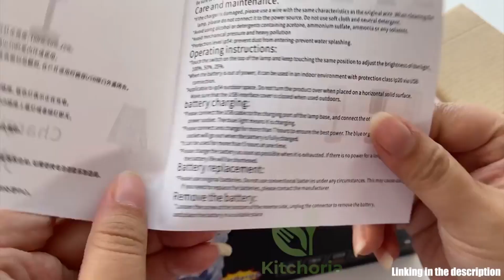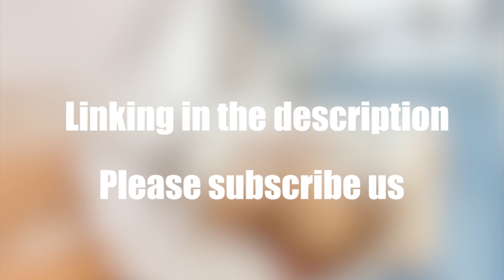Best Crystal Table Lamp RGB 16 Color | Desk Lamp Bedroom Lamp | LED Night Lights Table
Crystal Table Lamp concept diamond design is a simple and modern luxury experience. It shines like a diamond without losing its special 3D technology, the 3D effect is like a diamond. The refraction Crystal Table Lamp is bright and colorful, very practical. The exquisite crystal table lampshade adopts diamond cut surface to show the gorgeous temperament, 16 Color Changing Table Lamp For decorate your living room and create a comfortable and romantic atmosphere EvoFine Touch crystal lamp gives a simple and stylish modern experience. The crystal lamp uses 3D technology with interplay of light and shadow, and layers of rose light bloom on the tabletop. The crystal table lamp fills the surrounding diamond ambient light with infinite romance.

Night light, Four light modes + 16 colors: The Table Lamp Light shadow and gorgeous and exquisite CRYSTAL DIAMOND body shape make it suitable for various occasions, bachelor parties, birthday parties, wedding scene decor. Perfect gift for housewarming/Christmas/Halloween with your friend

Touch & Remote Control: You can touch the top of the light to turn on/off and adjust the color of the light. It can control 16 kinds of colors, 4 kinds of lighting modes and 3 levels of brightness (25%/75%/100%)

Rose Shadow Effect: This lamp is designed to cast a rose shadow effect when illuminated. This unique and romantic feature can create a visually stunning atmosphere in your room.
Rechargeable: The lamp is powered by a rechargeable battery, which means you won't have to deal with messy cords and outlets. Simply charge it using the included USB cable, and it's ready to use.

Adjustable Brightness: Many such lamps offer multiple brightness levels, allowing you to set the lighting to your preferred intensity. This flexibility is ideal for different activities or moods.